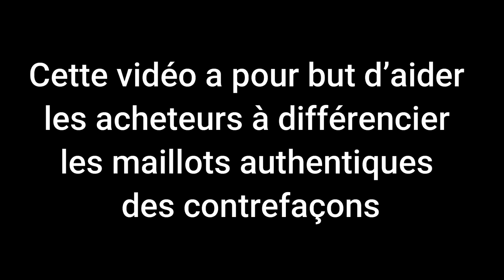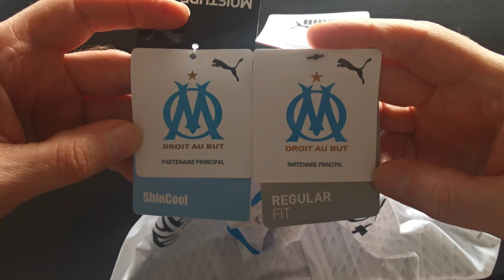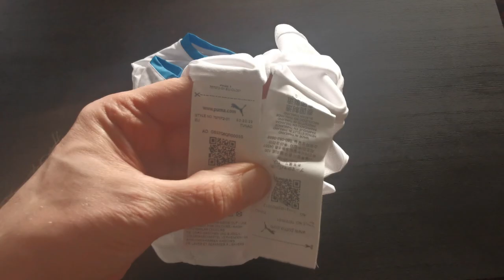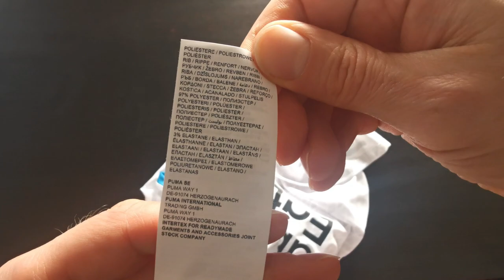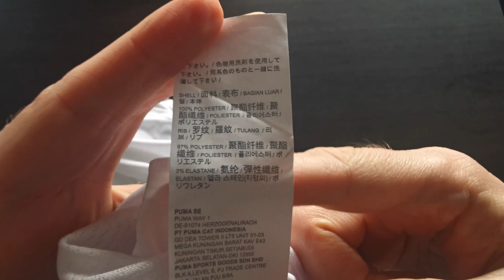Unboxing + review maillot OM Marseille Puma 21-22 Player Issue Dry Cell Authentic v Fake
Disclamer : Cette vidéo a pour but d’aider les acheteurs à différencier les maillots authentiques des contrefaçons